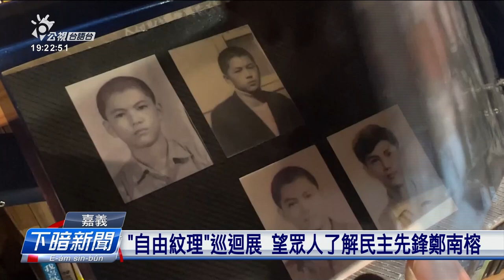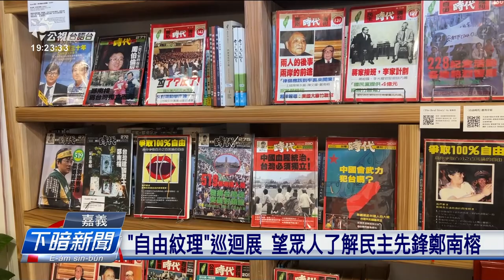「自由紋理」巡迴展 望眾人了解民主先鋒鄭南榕 | 公視台語台 | 20230430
由鄭南榕基金會主辦的“自由紋理：探索在地Nylon足跡”全國巡迴展， 第四場的展覽，29下晡來到嘉義市的獨立冊店舉辦，現場除了展出誠濟彼當陣的歷史資料以外，閣有鄭南榕的日記佮寫的批，主辦單位表示，希望用藝術的角度，予人來瞭解閣較完整的鄭南榕。

記者林緯廷   /台北報導

四節新聞 ：　逐工（每天）09:00 / 12:00 / 15:00（拜一至拜五） / 19:00